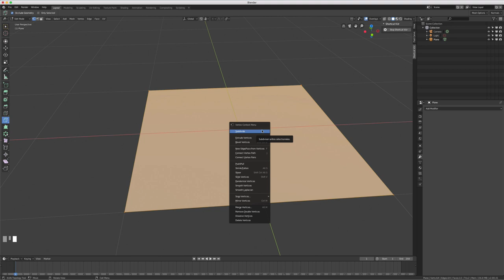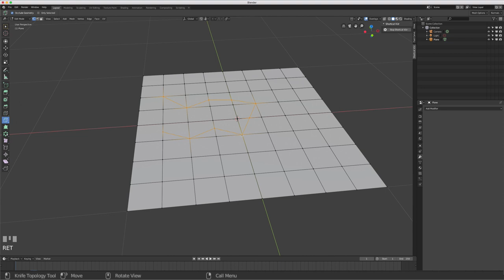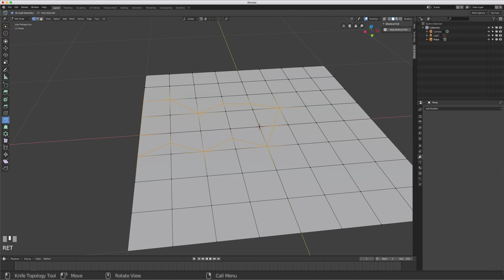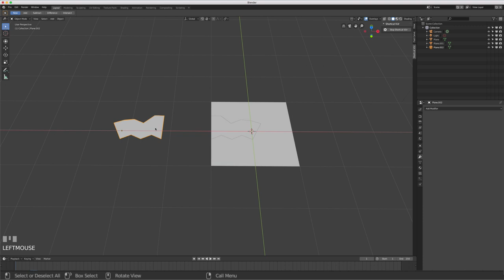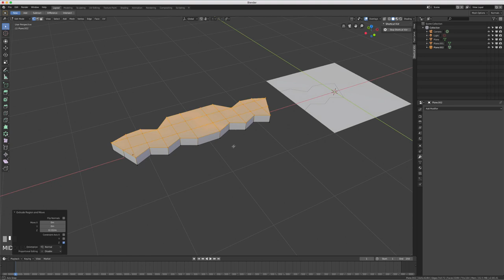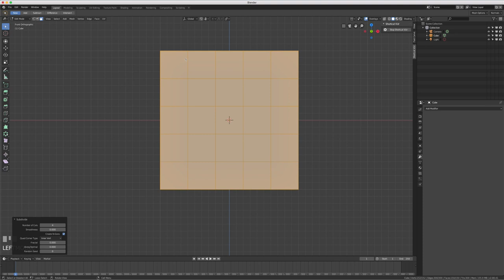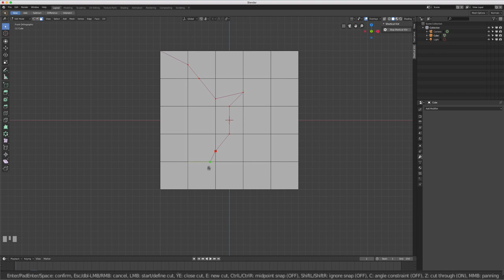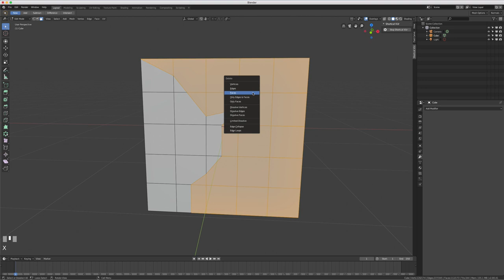Blender 2.8 - 19 - Knife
Dans la continuité des vidéos, cette fois-ci nous allons voir comment fonctionne l'outil Knife, celui-ci va nous permettre de créer des découpes dans un objet ou une forme.

Donc sans plus attendre,